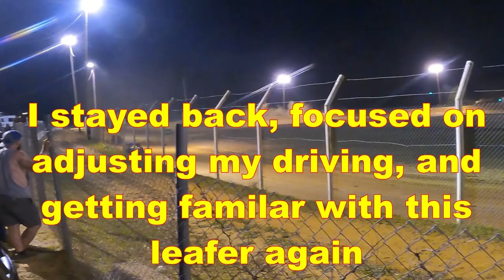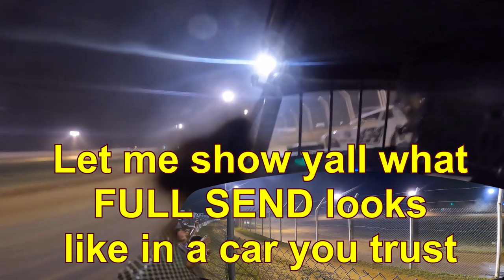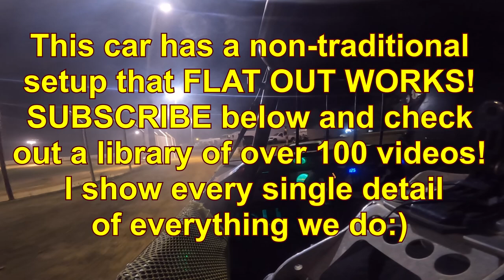Jason Climbed Back in the Camaro and went FULL SEND. Dirt Track Racing in a leafer is the BEST!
Rachel wanted to see what this leaf spring beast could do and we made it happen. I took Rachel's seat out of this factory stock race car and installed my seat for one night of pure fun. It took a minute for me to get back used to the ole girl but once I did . . .  We went FULL SEND and had a blast!

Dirt Race Life is all about grass roots Dirt Track Racing both the technical how to and the at track action with us focusing on Street Stock Racing like CRUSA SS, Factory Stock, Pure Street, Stock, Etc.